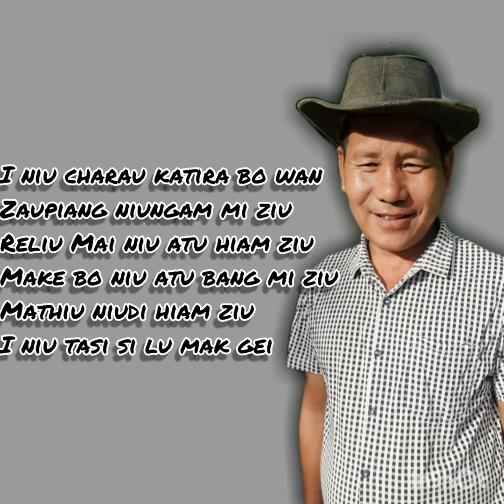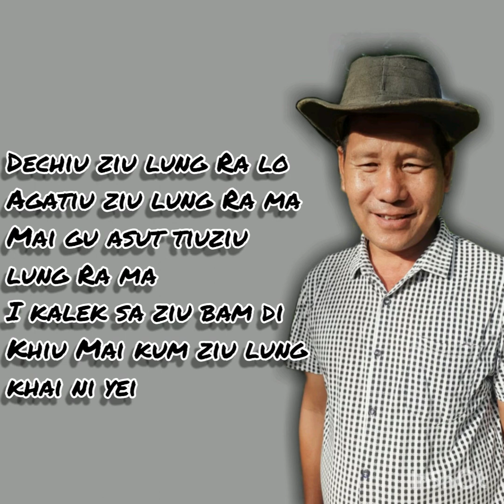Liangmai song- Dechiu ziu lung Ra Lo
Composer- Kairisi Nring
Singer - Kairisi Nring